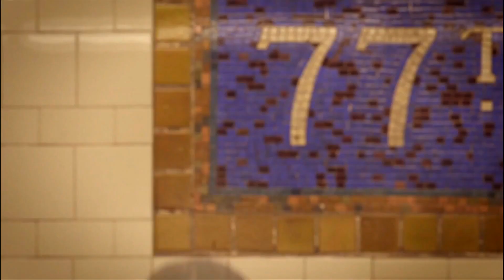Asparagus - Liberty Island (Original Mix) ™(Trance & Video)ᴴᴰ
🗽🔔📣☑️Дорогие💎Друзья!💞🙏ДЛЯ ВСЕХ КТО ЖЕЛАЕТ ПОДДЕРЖАТЬ КАНАЛ💲💰💲:✱►Номер карты◄©Приват Банк Украина►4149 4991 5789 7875◄►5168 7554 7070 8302◄►©Privat Bank ►✱ ◄PayPal ►✱◄BINANCE ►✱►©Mono Bank►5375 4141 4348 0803◄ ✱💞💜🍒💥💜ВСЕМ ЖЕЛАЮ ПРИЯТНОГО ПРОСМОТРА ПРОСЛУШИВАНИЯ ОТЛИЧНОГО НАСТРОЯ 💥И САМОЕ ГЛАВНОЕ ВСЕМ МИРНОГО НЕБА НАД ГОЛОВОЙ!💥★🎧💙С ОГРОМНЫМ УВАЖЕНИЕМ - Женя Слаква! ☑️UKRAINE☑️✫ ✫ ✫✫ ✫  ✱█►►